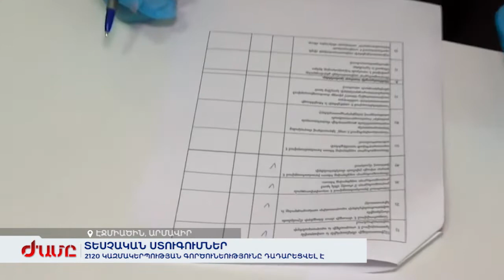Տեսչական ստուգումների արդյունքում դադարեցվել է 2120 կազմակերպությունների գործունեությունը